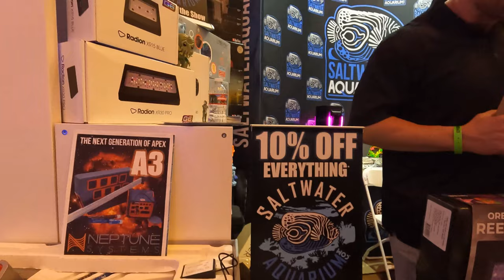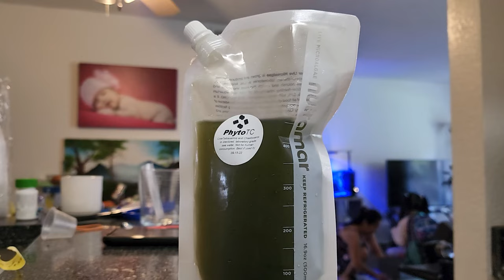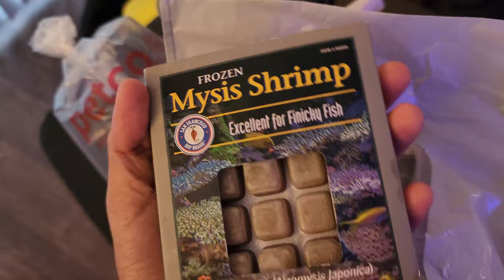Waterbox 50.3 AIO and Fluval Evo 13.5 galloon saltwater tank update - Adding some new corals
I think its been 2 months since the dino outbreak and killed my corals. Now i need to start adding corals again. My progress with this tank has been so slow due to velvet and dino problems lately. In this video im gonna be adding some corals that I bought from ReefAPalooza event in Anaheim California 2022. I also scored a decent size colony of zoanthids from Petco.

Seachem Reef Dip

Saltwater Tank

Fluval Evo Tank 13.5 galloon:

Carib Sea Arag-Alive Substrate:

VIVOSUN 800GPH Submersible Pump:

M-50 Protein Skimmer: